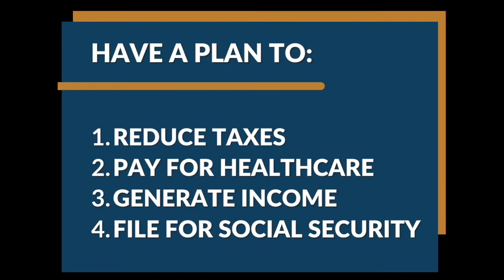Before You Retire, You Need to Have a Carefully Thought-Out Plan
The Ultimate Retirement Planning Checklist: 31 points to help you know what it takes to retire successfully with Beacon Capital Management's Pete Benson. There is so much more to retirement planning than just reaching a savings goal.

Overlooking or underestimating one little thing can have significant financial consequences, including having to make sacrifices to your lifestyle, or being forced to go back to work.

Before you retire, you have to have a carefully thought-out plan for reducing taxes, paying for healthcare, generating income, filing for social security, and so much more.

To make sure you have all your bases covered, download our FREE ULTIMATE RETIREMENT PLANNING CHECKLIST.